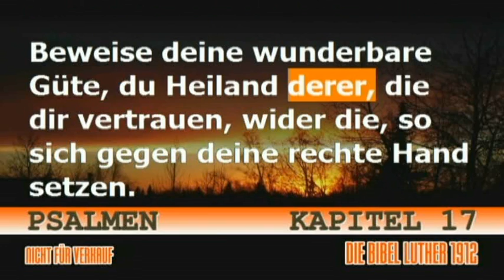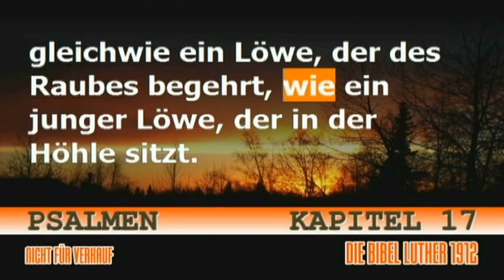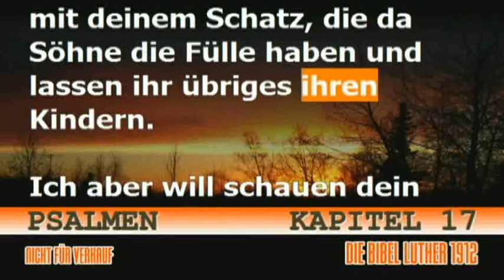Psalmen 17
Hören sie und gelesen die 1912 version von Luther videobibel. Erzeugt durch die hilfe des Allmächtigen Gottes durch die mitglieder-Kirche des Gott Internationalen. Für fragen bezüglich des glaubens und der erlösung, die in der Bibel bitte geschrieben werden, besuchen sie und